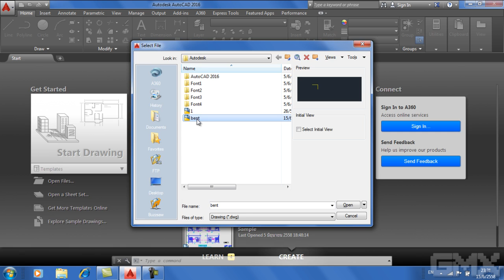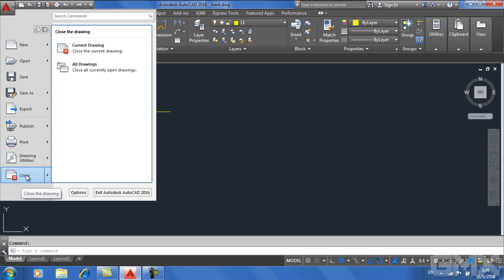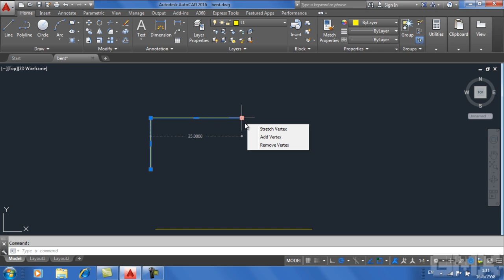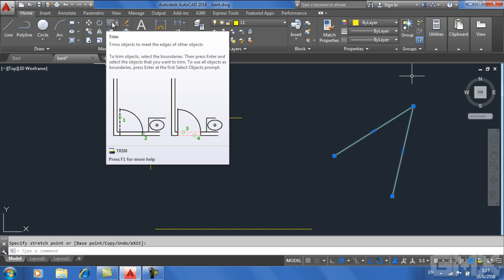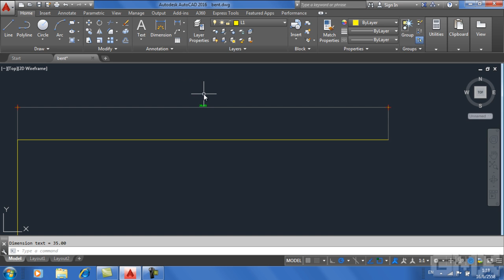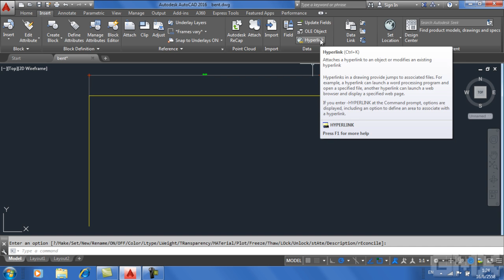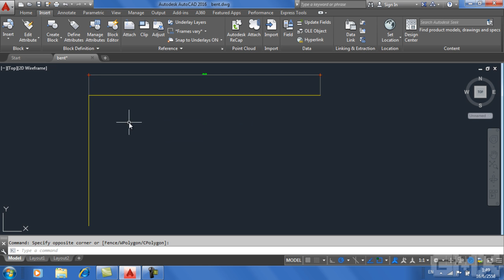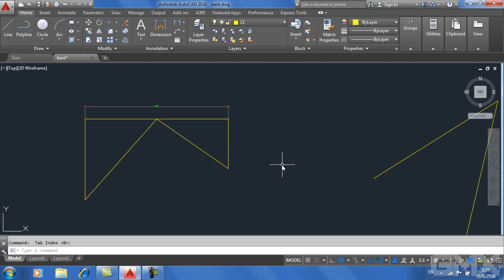แนะนำเครื่องมือใน Autocad 2016